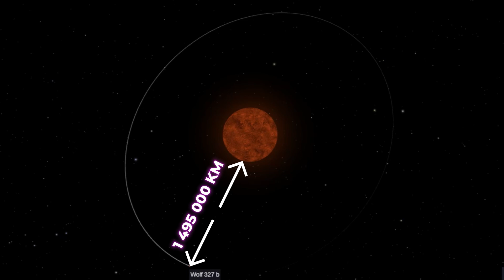La Super-Terre de l'extrême 😱😱😱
Hey hopla!!!

Dans cet épisode, nous allons parler de la petite dernière. Celle-ci est juste exceptionnel et elle est considéré comme étant la super-Terre de l'extrême !

Pour rejoindre le discord de la communauté AstroNico, c'est par ici que ça ce passe 😉.

Retrouvez les copains:
Elsa la brute:   @elsasstronomy
Elodie la douce:   @CosmicgirlAstro
Archi le prude:   @archibaldtuttle1664
Patou la sauvage:   @VoixDuCosmos

A bientôt 😉